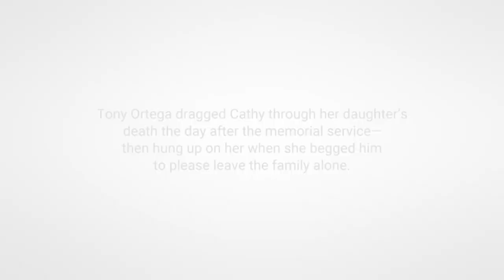Catherine on Tony Ortega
Tony Ortega dragged Catherine through the death of her daughter, Tayler, the day after the memorial service—then hung up on her when she begged him to please leave the family alone.

A friend of mine has a good saying. I love this little saying. She’s an older woman. I just adore her. She says, “People always tell you who they really are. You just have to listen.” Yeah, that tells you about Tony Ortega.

What really happened with Tayler [daughter], more than anything, is—she was extraordinarily bright—she had a genius IQ. She was absolutely beautiful, she was funny, she was creative—she was all of those things. And she just couldn’t find her place in this world. She couldn’t find her purpose in life. She just had trouble, everything bored her or she just couldn’t figure out how to get somewhere in the world—as happens with a lot of people in their, you know, late teens, early 20s, trying to find their way in the world, mid-20s. And so I did a tremendous amount of help over the years of paying for classes for her, sending her to different schools for things. I can’t even tell you how many things we paid for, for her, that she started and then found it completely boring, and then left it. But I kept trying and trying and trying...

But she had health problems that started to crop up. And one of the biggest problems was that she started taking a birth control called Depo-Provera. And Depo-Provera is where you get one shot every three months, so it’s like taking 100 birth control pills at once.

But, I find it incredibly offensive and incredibly hurtful that I’ve had to go through this absolute hell, you know, that happened to me and my family, and to Tayler. And now, you know, this woman, Leah Remini, and this very selfish man, Tony Ortega, want to prey on someone who’s had to go through this tragedy and bring it back again for me to have to relive, go through and be criticized for. Which is a really, really low blow. You know, that they could actually go after people that have had to go through something like this, is—just tells you who Leah Remini and Tony Ortega really are. Like, how could she do this to me and to my family, you know?

So, the day after Tayler’s memorial, I went out and got this beautiful tattoo. And what this is, is angel wings—they’re the identical ones that she had on her back. And her half-sister and I did that together. And while I was there, I got a phone call from Tony Ortega. I’d had no idea who he was. I had no idea what his website was or anything. And I thought that he was calling—he said he was a reporter—I thought he was calling because there’s an incredible story that happened where people all over the world sent off red balloons. Red was Tayler’s favorite color. And took pictures and posted them and sent, you know, lovely, lovely wishes and things like that.

Anyway, I thought Tony was calling me about that because it was such an incredible, extraordinary story. And so I started talking to him and he was saying, giving his condolences, “I’m so sorry about your daughter,” this and that and whatever. And out of nowhere he says to me, “So, do you think she—your daughter killed herself over Scientology?” I will never forget those words. I was jarred. It just shocked. I mean, I had just, you know, had my daughter’s memorial the day before and had been dealing with the funeral as a single mom. I had to really handle everything. And I was, I was utterly stunned that anybody would have the gall to talk to me like that. And so, I was like, “No, absolutely not!”

And, at the end of the story, I begged him. I said, “Tony please, please don’t publish a story. I have been through absolute hell. This has been the worst thing imaginable. And I’m—it’s one day, not even one day past her funeral, and I’m trying to get on with my life. I’m trying to just, you know, get a breath for a minute.” And I said, “Please don’t do this to us. Please don’t do this to my family. We don’t deserve this. If you have problems with other people, fine, but just stop with this. I can’t take any more.” And he said, “We’ll see about that,” and hung up on me.

So yeah, that’s Tony Ortega for you, you know. It’s like, it’s disgusting. You know, I noticed my hand here. I’m going to say something. You know, going through it was extremely, extremely hard. And I had to go down to the coroner’s office and get her personal belongings. And yeah, she borrowed this ring and it was on her body when she died. So how could somebody be talking to me like this? How could somebody make me have to relive this, and do it in such a public, public way? And, you know, Leah Remini, who’s trying to make money off of this—other people’s sadness, you know, is just absolutely the lowest blow. And Tony Ortega, I mean really, how low can you go?